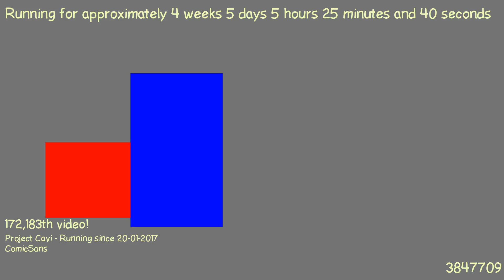1487820589 - Webdriver Cavi - O